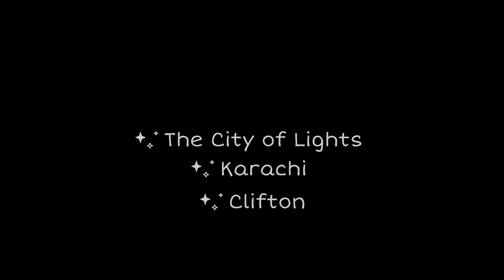Karachi Clifton Beautiful View Pakistan 🇵🇰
Karachi Clifton was initially developed in the late 19th Century under British colonial rule, & initially served as the location for homes belonging to the city's British elite as an escape from the city . In the early 20th century,Parsis began moving to the area, & were soon folliwed by Muslims & Hindus.